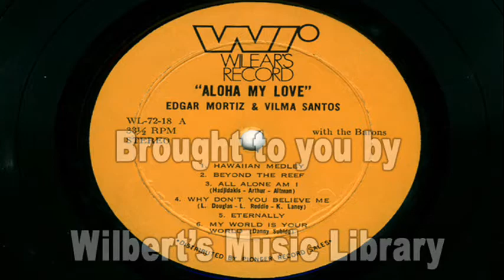ALL ALONE AM I (1972) - Edgar Mortiz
Taken from Vilma & Edgar's 1972 LP titled "Aloha My Love".